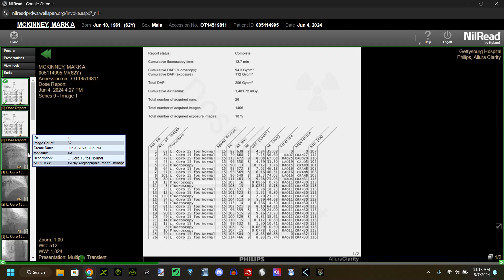June 4, 2024 - my Cardiac Cath with the "Widow maker" Left Anterior Decending (LAD)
God Bless all the medical professionals who saved my life on June 4th - my LAD was 100% blocked